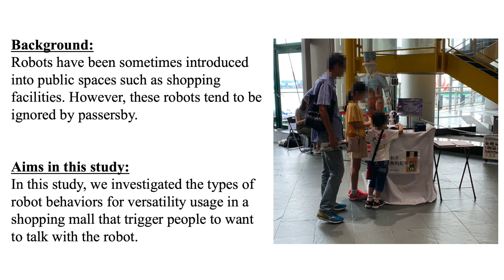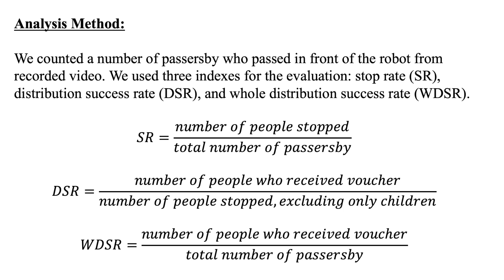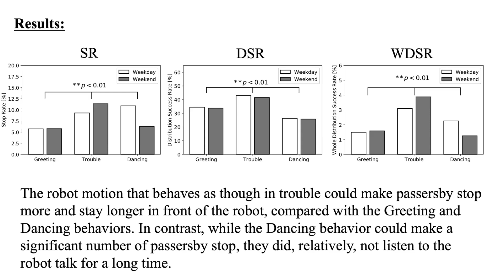Please Listen to Me: How to Make Passersby Stop by a Humanoid Robot in a Shopping Mall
Yuki Okafuji, Yasunori Ozaki, Jun Baba, Asano Kitahara, Junya Nakanishi, Kohei Ogawa, Yuichiro Yoshikawa, Hiroshi Ishiguro

Session: Late Breaking Reports

Abstract
In this study, we investigated robot behaviors in a shopping mall that can make passersby stop in front of the robot. This is the first step to develop a social robot for advertising. The three types of robot behavior: Greeting, Troubling, and Dancing were implemented into the robot. The result by 65000+ passersby shows that Troubling motion can make passersby stop more and stay longer.

Companion program for the ACM/IEEE International Conference on Human-Robot Interaction 2020